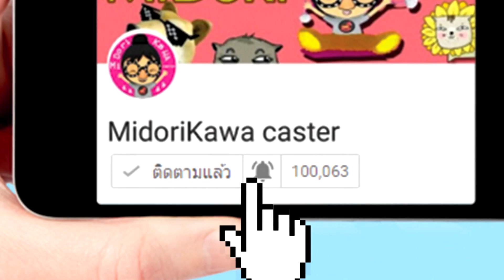Roblox Ben10 ตอนใหม่ ตัวตลกสุดโหด...จับเด็กกิน...จ๊าก!!! [ Midori ] เหมียวซัง